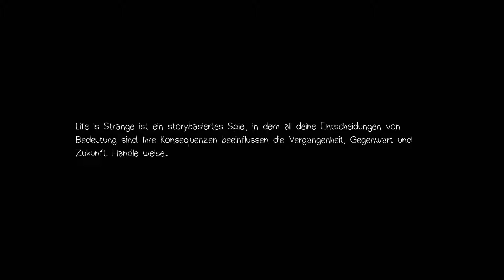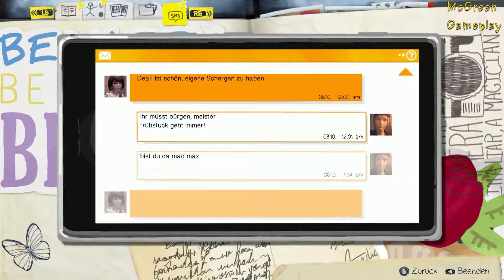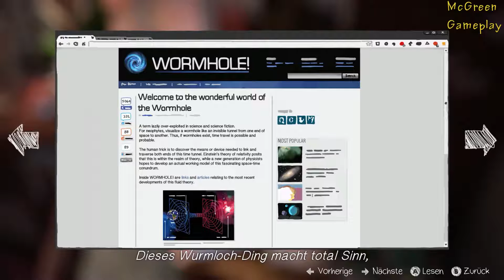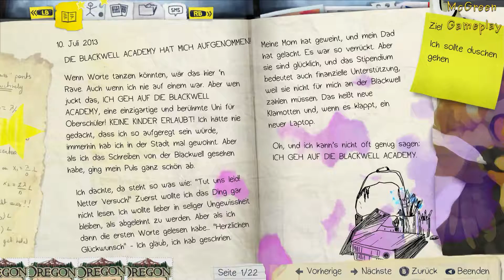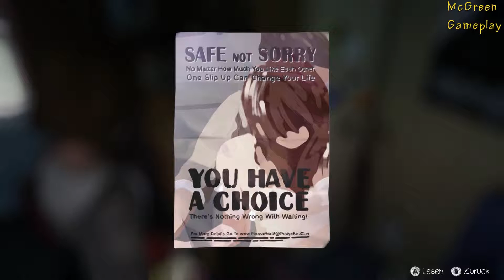Life is Strange [German] Episode 2 ( Gameplay / Walkthrough ) #01 Ein neuer Tag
Adventure von Dontnod Entertainment (2015).

Vorgeschichte

Das Spiel ist in den 2010er-Jahren angesiedelt. Die 18-jährige Maxine „Max“ Caulfield ist in der fiktiven Kleinstadt Arcadia Bay im US-Bundesstaat Oregon aufgewachsen. Vor fünf Jahren zogen ihre Eltern mit ihr nach Seattle, dabei verlor sie den Kontakt zu einer sehr guten Freundin namens Chloe; nun ist sie alleine zurückgekehrt, um an der renommierten Blackwell Academy Fotografie zu studieren. Ein zu diesem Zeitpunkt wichtiges Gesprächsthema an der Lehranstalt ist das spurlose Verschwinden der Studentin Rachel Amber.

Am nächsten Morgen wacht Max in ihrem Zimmer auf und verabredet sich mit Chloe zum Frühstück im Two Whales Diner. Dort fordert Chloe einen Beweis für Max’ Fähigkeit, die Zeit zurückzudrehen, den Max erbringt, indem sie Geschehnisse im Diner beobachtet, die Zeit zurückdreht und Chloe von den Geschehnissen berichtet, die dann auch so passieren.

Nach dem Frühstück begeben sich die beiden auf Chloes Vorschlag hin auf einen Schrottplatz neben einer Eisenbahnlinie, der für Chloe einen geheimen Rückzugsort darstellt, den sie Max zeigen möchte. Dort werden sie vom Drogendealer Frank überrascht, der Chloe bedroht, da sie ihm noch Geld schuldet. Nach einem verbalen Scharmützel verschwindet er, aber Chloe und Max sind von der Begegnung so ernüchtert, dass sie sich auf den Heimweg machen, wobei sie den Bahngleisen nach Arcadia Bay folgen. Als ein Zug kommt, verhakt sich Chloe in einer Weiche, welche Max nur in letzter Sekunde lösen kann.

Zurück in der Blackwell Academy nimmt Max an einer Photographiestunde teil, als plötzlich auf dem Campus Chaos ausbricht, weil eine Schülerin das Dach der Schlafsäle erklommen hat und durch einen Sprung in die Tiefe Suizid zu begehen droht. Bei der Schülerin handelt es sich um Kate Marsh, die wegen eines im Netz zirkulierenden Videos mit sexuellen Inhalten gemobbt wird und am daraus erwachsenden Druck zu zerbrechen droht. Durch den Einsatz ihrer besonderen Fähigkeit kann sich Max auf das Gebäudedach begeben, bevor Kate in den Tod springt. Es entspinnt sich ein Dialog zwischen den beiden, in dessen Verlauf Kate je nach Verhalten des Spielers in die Tiefe springt oder Max weinend in die Arme fällt. Im Anschluss an diese Situation beruft Schuldirektor Wells eine Konferenz ein, bei der Max, Nathan, Max' Lieblingslehrer Mr. Jefferson und der Sicherheitsbeauftragte David zugegen sind. Im Rahmen dieser Konferenz muss Max entweder Nathan, Mr. Jefferson oder David die Schuld für Kates erfolgreichen oder versuchten Suizid zuweisen.